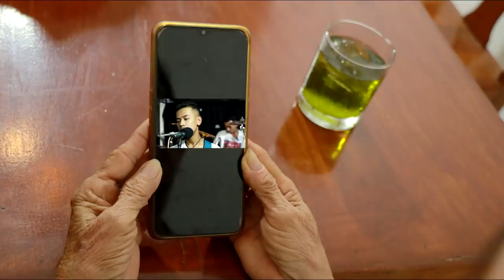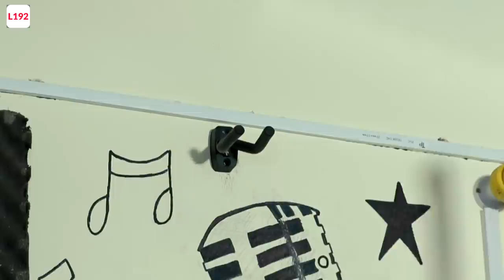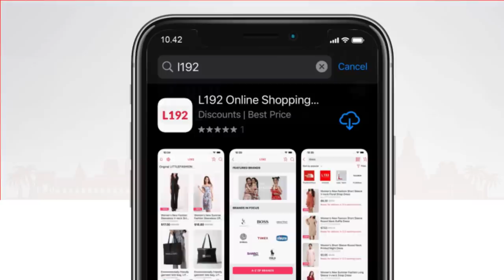២នាក់បងប្អូន - 2Brother [Part1] Official Shortfilm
កម្មវិធី  L192, លក់ទំនិញ គ្រប់ប្រភេទ សេវាកម្មរហ័សទាន់ចិត្ត ឈ្នះរង្វាន់ជាច្រើនសន្ធឹកសន្ធាប់ រាល់ទំនិញដែលមិនពេញចិត្តអាចប្តូរវិញបាន ទាញយក  កម្មវិធី L192 ឥឡូវនេះ